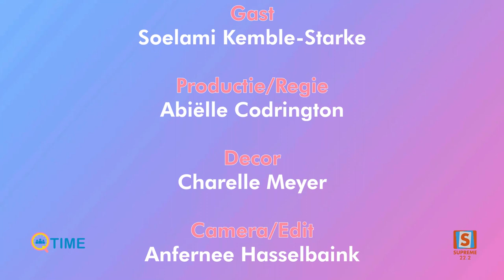Q-Time / Soelami Starke / Supreme Suriname